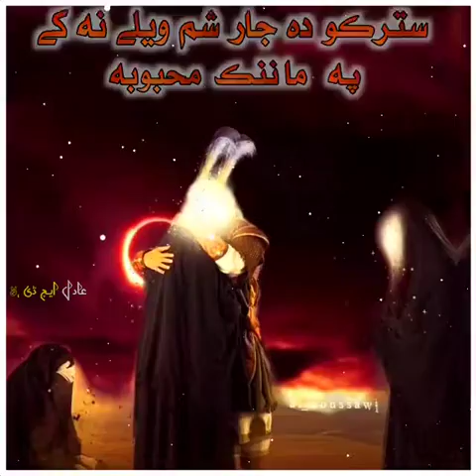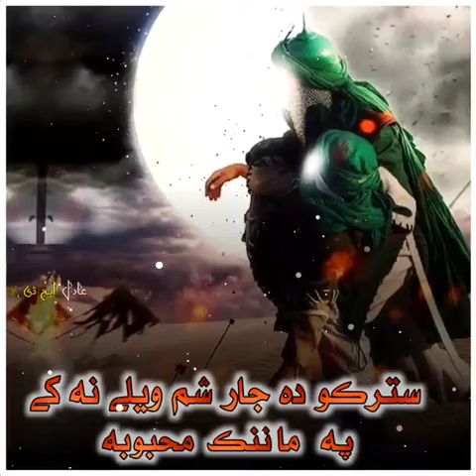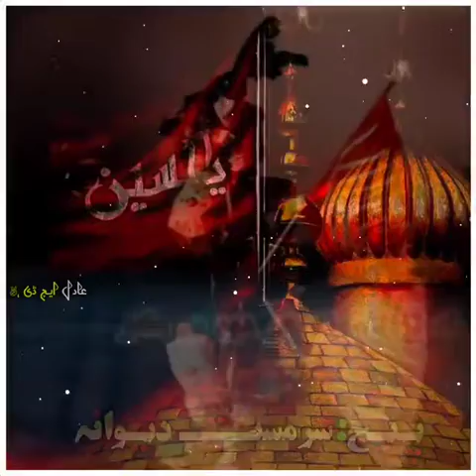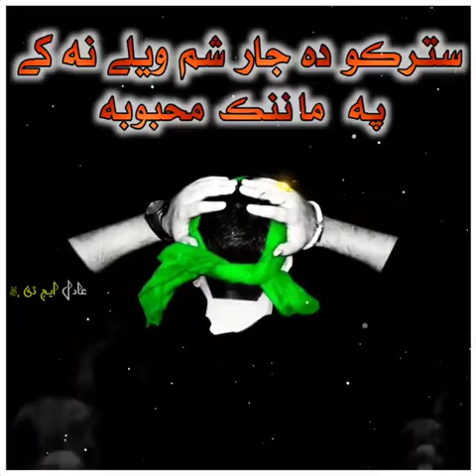Karbala, Kalam Shah Syed GwaLoon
Video from Miqdad Hussain Bangash